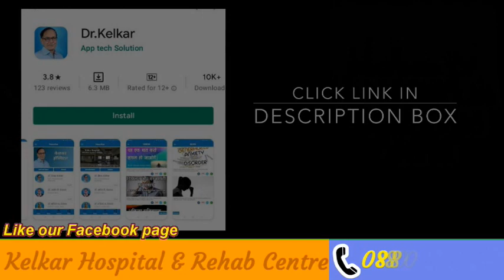Wife sharing / Voyeurism | Dr. Deepak Kelkar(MD, MBBS)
Couple swapping, wife swapping or even girlfriend swapping is on the rise in india. Its still not openly discussed but the number of people involved has increased. There are wife swapping parties, couple swapping parties happening every weekend in one place or the other. The trend has picked up so much that even girlfriend and boyfriends now swap. Many believe its not cheating and better than having an extramarital affair.
We asked people what there views on swapping were and the results were not unexpected. right from college girls, working women, men all had their point of view. Is India really going ahead?

• Psychiatrist
• Hypnotherapist
• Psychotherapist,
• De-addiction Specialist
• Sexologist